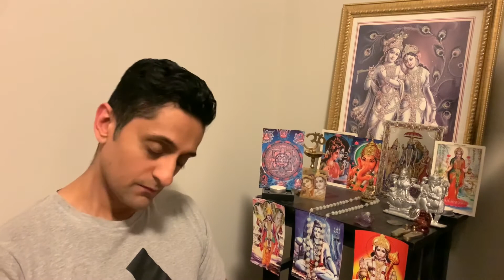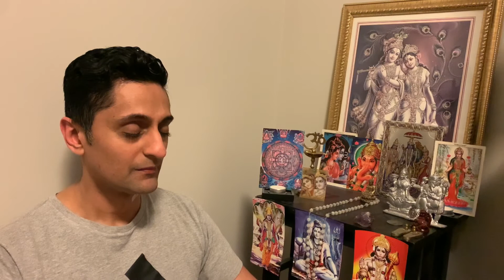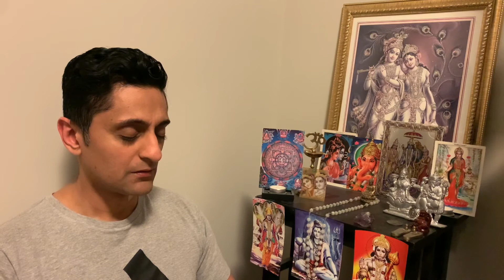My Positive Attitude Manifests my Dreams, Breath and Affirmation Mantra, Repeated 100 Times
This is my 373rd meditation in a row. Let us focus on breathing and do our best to not focus on the scattered thoughts. We will have a 4 second inhale and 4 second exhale. Repeat the words, My Positive Attitude Manifests my Dreams.

We complete 100 affirmation mantra phrases. Let us remember to create peace within our hearts and mind. Let's create a positive mindset so our day is filled with the "luck" we want to create.

Our attitude is what determines our success when things are and are not going our way.

Share this with someone you know. We never know when someone is in need of human connection.

Maybe you have stumbled upon this meditation? Why not join this moment, together? We all just to be with someone from time to time.